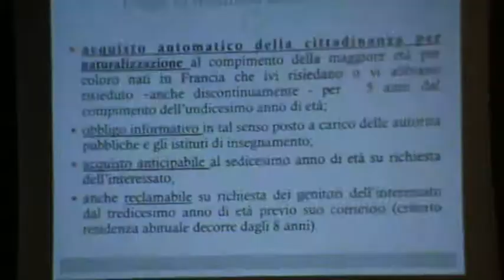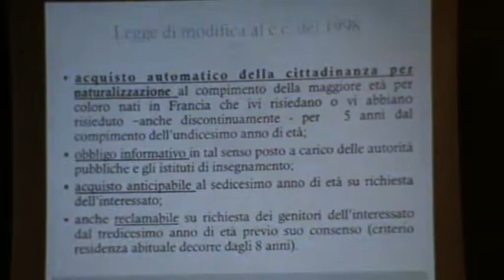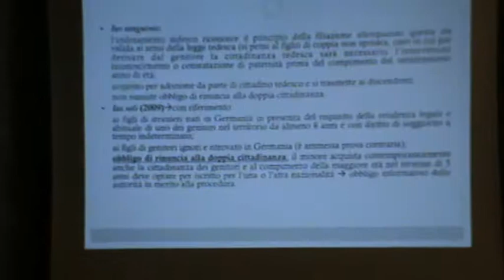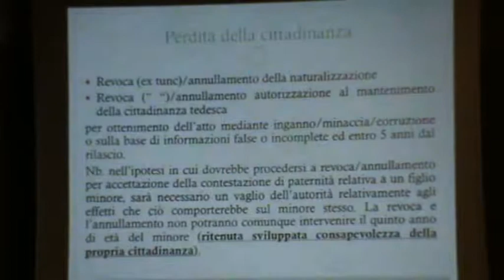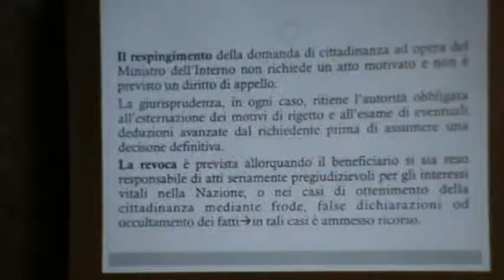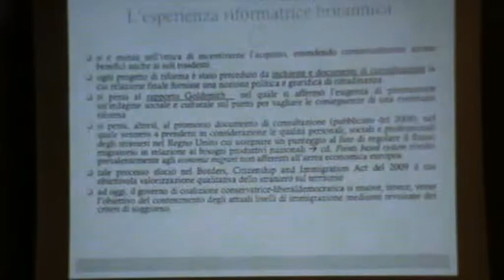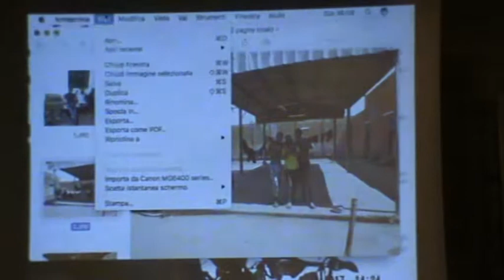Ancona 16-11-17 JUS SOLI 4/4 E DIRITTI DEGLI STRANIERI - Associazione Fatto&Diritto